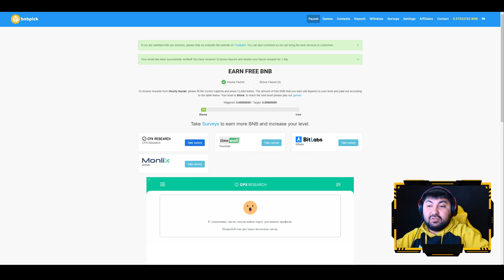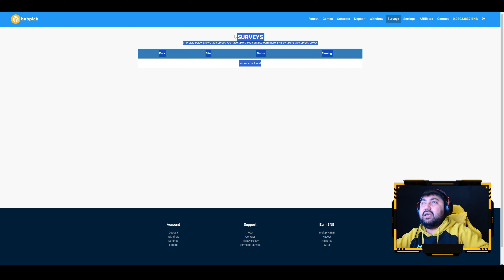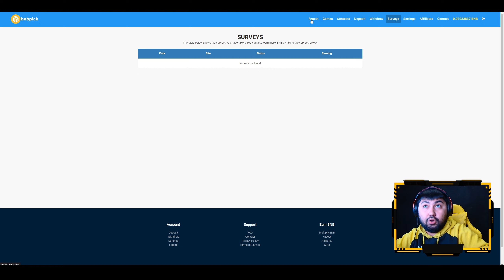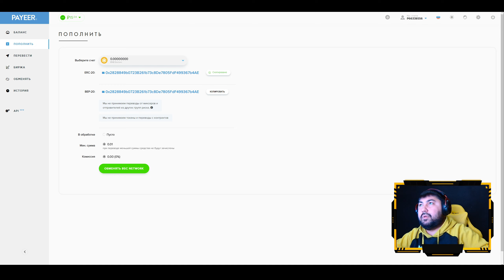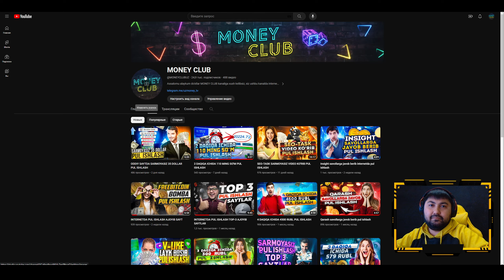Oson va oddiy tarzda 16 dollar pul ishlash